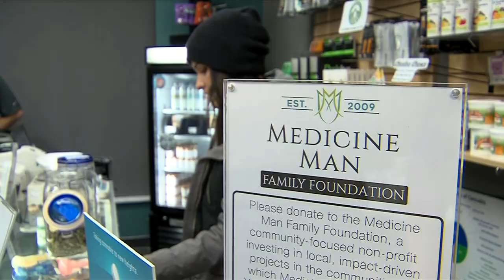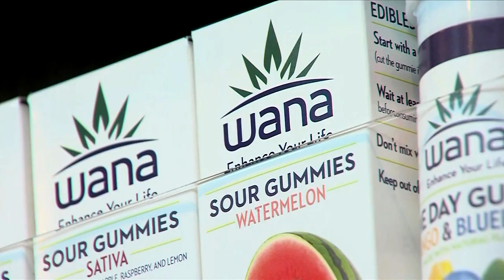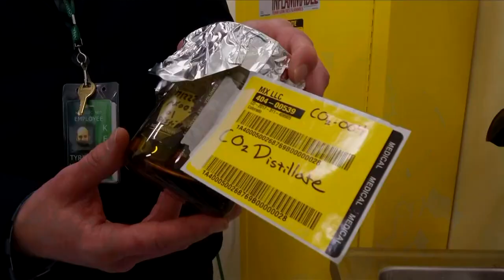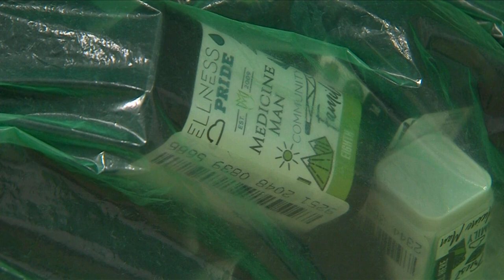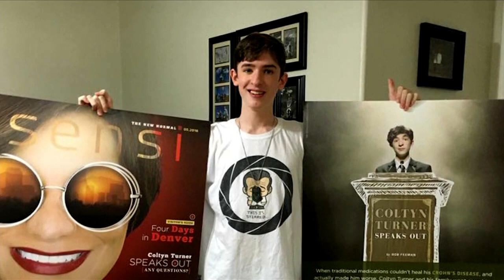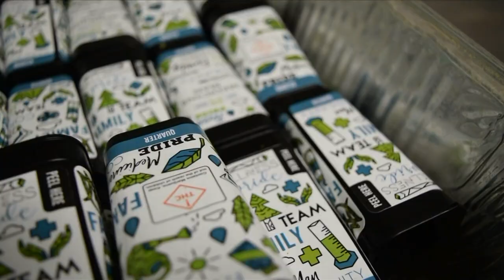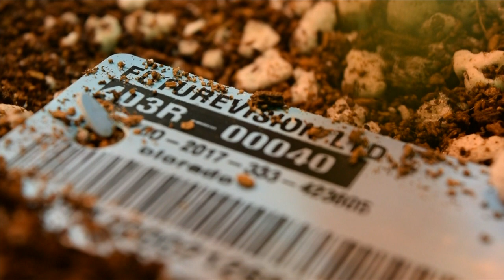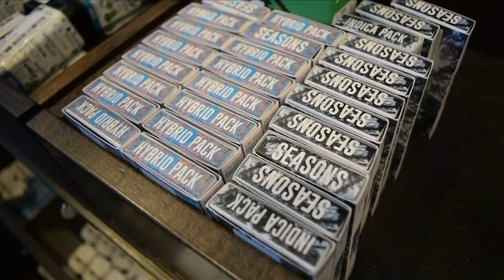WOI-TV NEWS DOCUMENTARY 2019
Medicine in the Making 3/11/18 MURROW AWARD ENTRY 2019